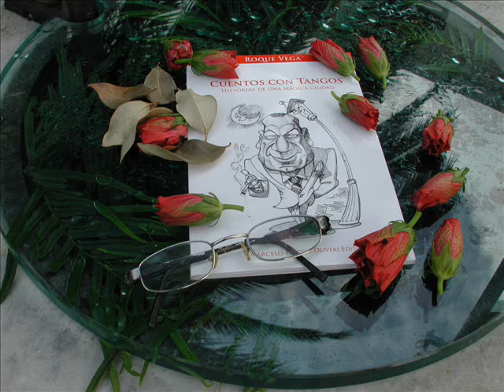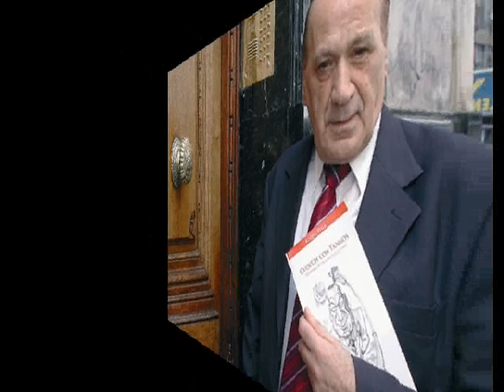Cuentos con tangos - Roque Vega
Roque Vega
Egresado del Instituto Superior de Arte del Teatro Colón (ISA) en la carrera de Dirección Escénica. (Regie) Realizó diversos cursos de perfeccionamiento en Técnicas de Dirección Teatral. Se especializó en Simbología del Arte. (La Música y sus Símbolos). Debutó como Director de Escena en las "Grandes Galas Líricas" "Teatro Coliseo" Ciudad de Bs. As. Dirigió Ciclos de Opera en los Teatros: Lorange y Astral.
Video: Idea, realización y edición del audio: Aninés Macadam, pintora, ilustradora..